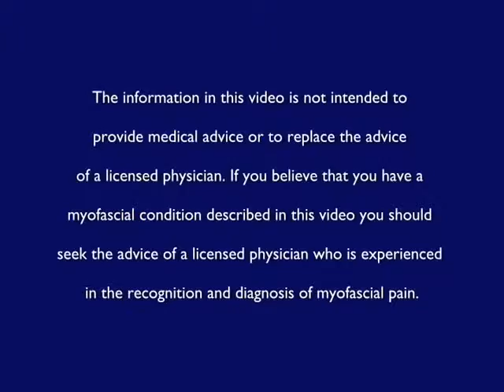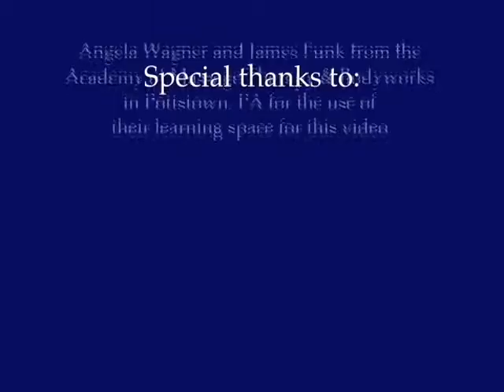Self Treatment of the Hips Using the Knobble